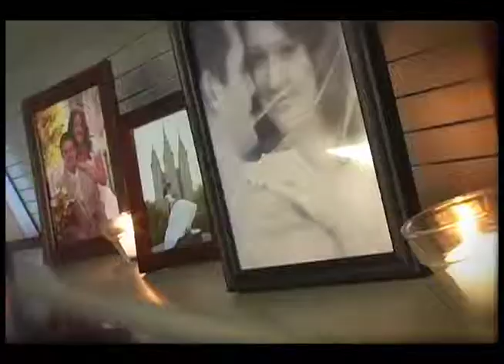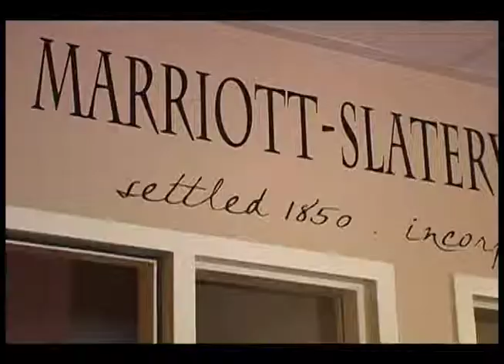Shannon & Michael Reception (Ogden)